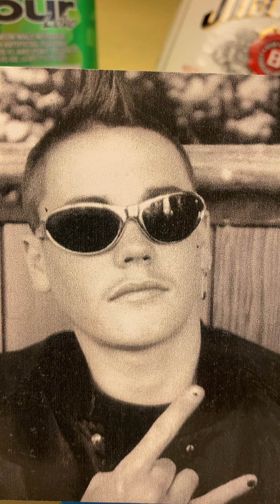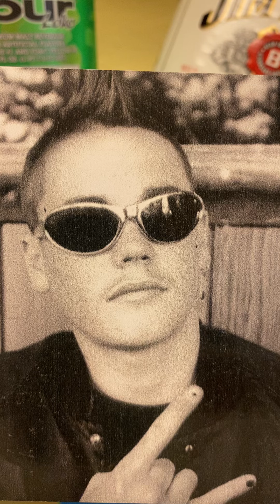Sid- dum traxxx sudden infant death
Rip-    Sid 1979